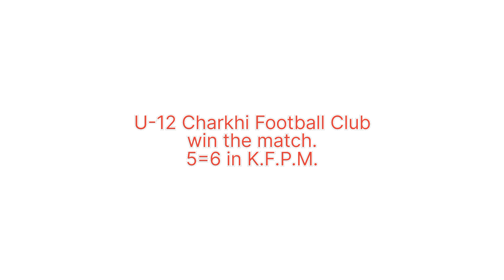Under 12 Charkhi Football Club v/s Halwasiya .V .V. School Bhiwani .Practice football match